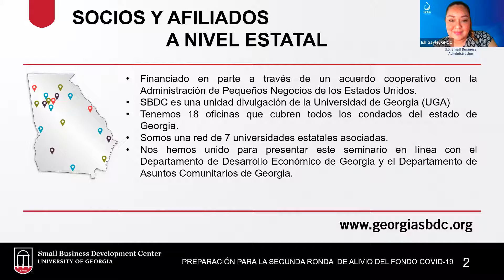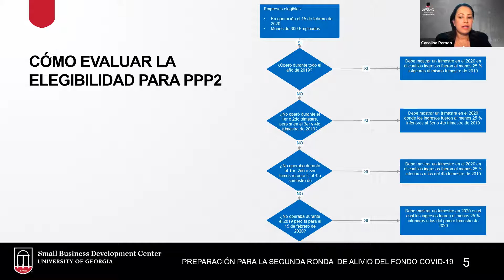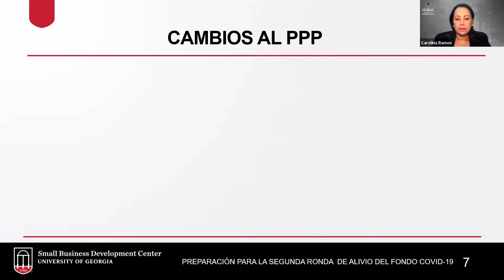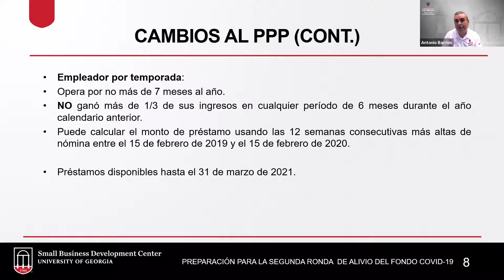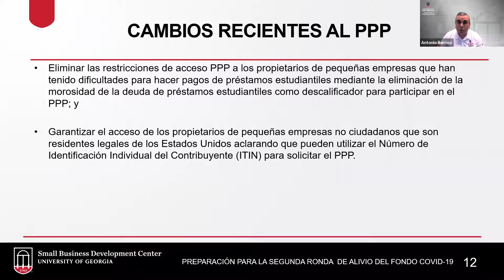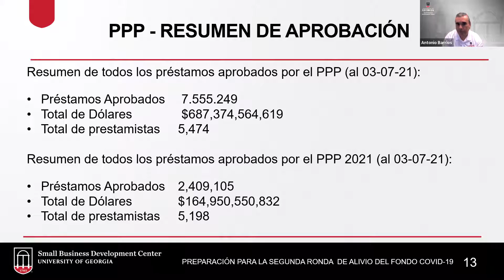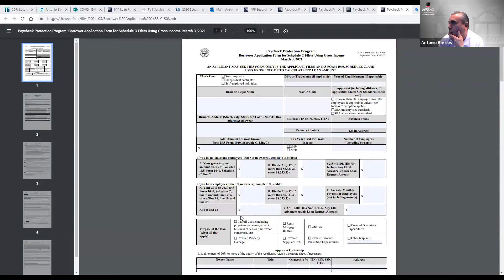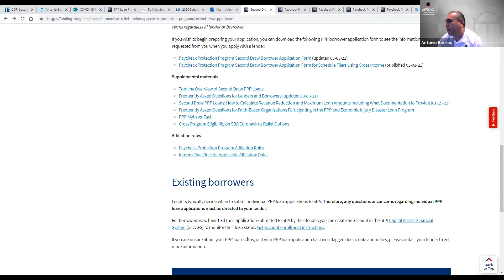Conozca los cambios en el Programa de Financiamiento para Pequeños Negocios PPP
Gracias por participar del seminario sobre Cambios en el PPP, ofrecido por el Centro de Desarrollo de Pequeños Negocios .⁣⁣
Aquí le enviamos copia de la presentación, copia de la grabación y algunos recursos/enlaces adicionales.⁣⁣
¡Recuerde que en la Cámara de Comercio Hispana de Georgia somos Tu Cámara, y estamos para servirles!⁣⁣
Presentadores: ⁣⁣
Antonio Barrios⁣⁣
Business Consultant⁣⁣
KSU Center - Suite 500 3333 Busbee Drive⁣⁣
Kennesaw, GA 30144⁣⁣
Carolina Ramon⁣⁣
Director, Minority Business Division⁣⁣
2296 Henderson Mill Road, Suite 100⁣⁣
Atlanta, GA 30345⁣⁣